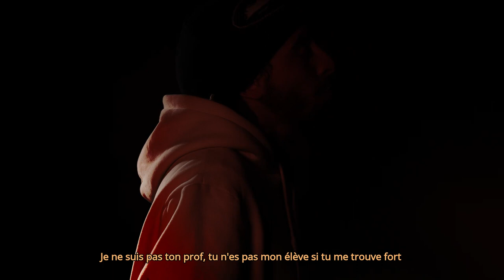ReaL x Tonton Skit - Si t'es cap (Clip Officiel By Lucas Sayou)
"Si t'es cap" Extrait de la Skit Tape disponible sur toutes les plateformes !

VIDÉO
Réalisation : Lucas Sayou (@STUDIOLSCOMPANY @luawk sur IG)
Lieu : Aravision Studio Annecy @aravisionstudio

MUSIQUE
Sound Design : @lacavemptrois
Prod by MTH